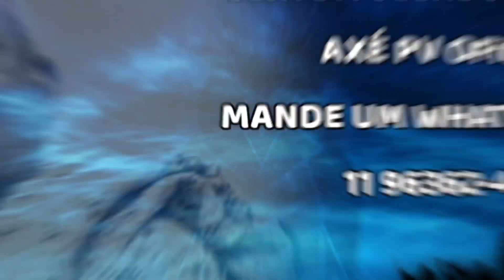SALADA MISTA, A MISTURA NÃO TEM LIMITES!!!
Seja bem-vindo(a) ao Canal ILÊ ALAKETU ASÉ ODÉ AKUERÃN - Axé PV Oficial!

✔ Deixe o seu like, se inscreva no canal, fique à vontade para dar sugestão de vídeo nos comentários e ative o sininho para que você possa receber a notificação dos vídeos novos!!!

DOUTOR JOSÉ PILINTRA ARTIGOS RELIGIOSOS

A DOUTOR JOSÉ PILINTRA É UMA LOJA DE ARTIGOS RELIGIOSOS QUE FICA LOCALIZADA NA AVENIDA JOÃO VENTURA DOS SANTOS, NUMERO 248 JARDIM BARONESA, OSASCO, SÃO PAULO.

COM A FABRICAÇÃO DE FERRAMENTAS PRÓPRIAS A LOJA SE DESTACA COM O MELHOR PREÇO NO ORÇAMENTO E TAMBÉM NO FECHAMENTO DA VENDA, SEM CONTAR EM UM ATENDIMENTO DE QUALIDADE, E PARA SUA COMODIDADE ENTREGAMOS NA SUA RESIDÊNCIA!

VENDAS NO ATACADO E NO VAREJO
ESTACIONAMENTO NO LOCAL
ACEITAMOS TODOS OS TIPOS DE CARTÕES
CONDIÇÕES DE PARCELAMENTO DIFERENCIADAS

NÃO COMPREM NADA SEM ANTES DE CONSULTAR OS NOSSOS PREÇOS.